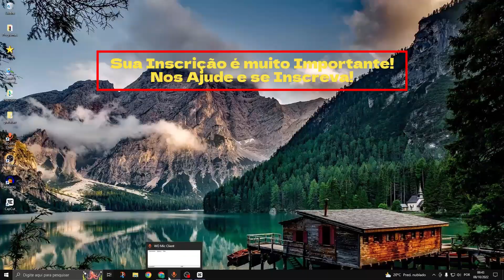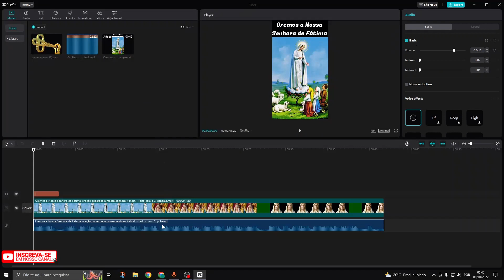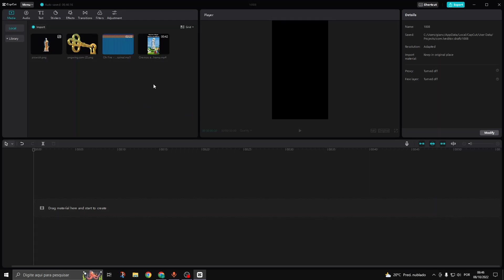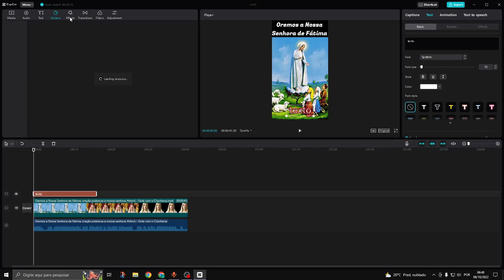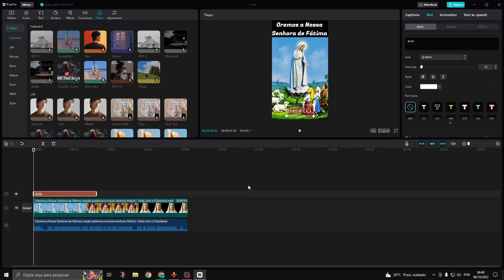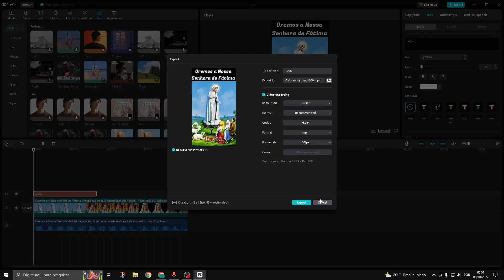Como remover marca d agua do Capcut pc, Remova a marca d agua facilmente do capcut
Transforme seu vídeo em uma obra de arte com uma interface simples de arrastar e soltar. Aplique transições, elementos de movimento, filtros e muito mais ás faxias de vídeo. Auto Sincronizar Áudio. Atualizar Gratuitamente

👍Comprar com desconto qualquer produto na Amazon com garantia e sem falsificações 2022.
Compre com desconto todos os roteadores com garantia e segurança de comprar em uma loja que garante o que vende sem falsificações.